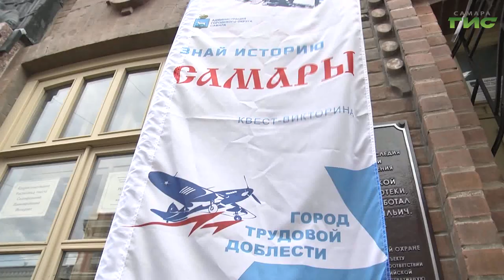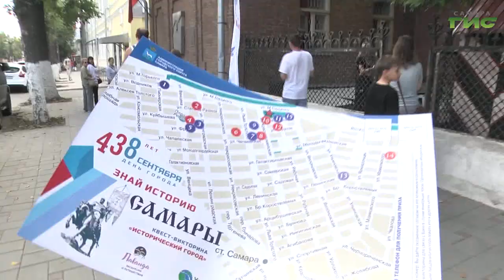В областной столице состоялась квест-викторина "Знай историю Самары!"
Мозговой штурм. В областной столице прошла квест-викторина "Знай историю Самары!". Организаторы разделили программу на два территориальных блока: "Исторический город" (это Самарский и Ленинский районы) и "Трудовая слава Безымянки" (Кировский и Промышленный районы). В каждой игровой локации участникам нужно было пройти 15 точек-станций. О том, как это было - расскажет Ксения Баканова.